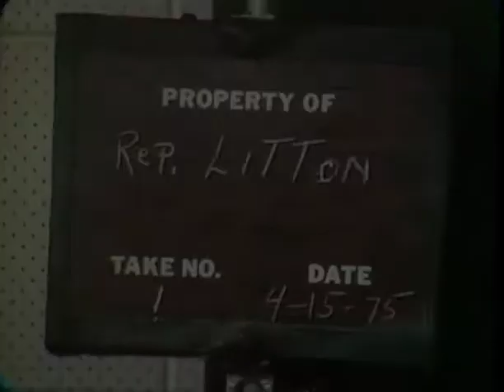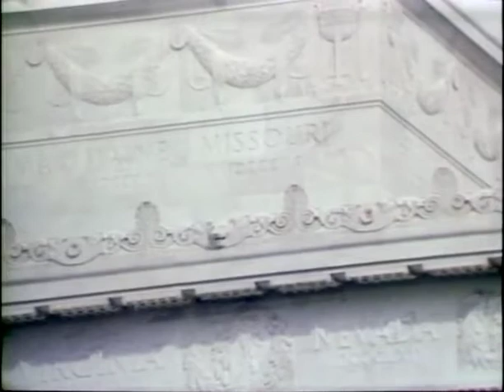Wayne Levere Hays on “Dialogue with Litton" - April 15, 1975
This footage comes from the archives at the State Historical Society of Missouri (SHSMO). It was digitized from its original format with support from the Jerry Litton Memorial Family Foundation. You can support the digitization efforts of the Society by becoming a member

In this video from April 15, 1975, Jerry Litton hosts U.S. Representative from Ohio Wayne Levere Hays on his program "Dialogue with Litton." The original film and digitized files are held as part of the Jerry L. Litton Papers (C3730) collection at the State Historical Society of Missouri